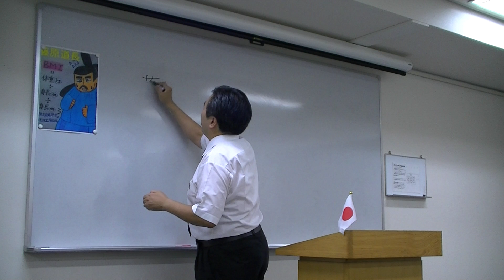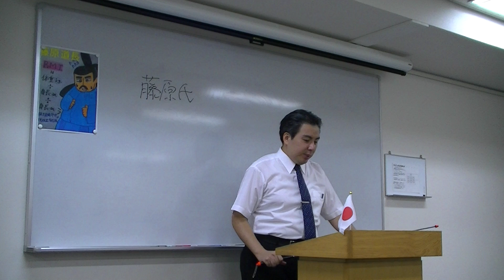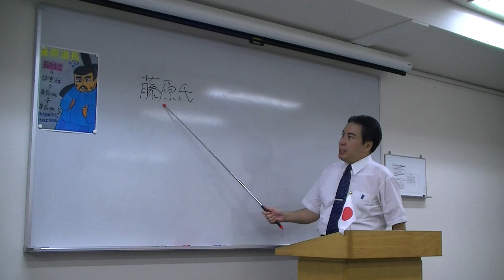1/24 「藤原氏の栄枯盛衰」 ～'11.09.24 黒田裕樹の歴史講座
平成23（2011）年9月24日に大阪・梅田で行った、第26回黒田裕樹の歴史講座「藤原氏の栄枯盛衰」の様子です。黒田裕樹の歴史講座